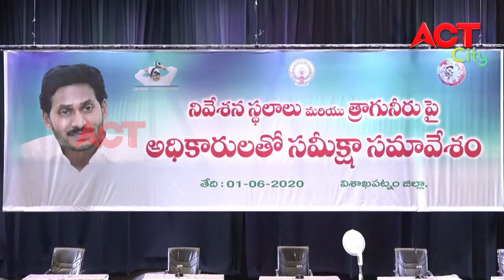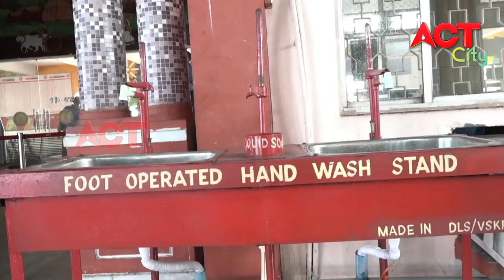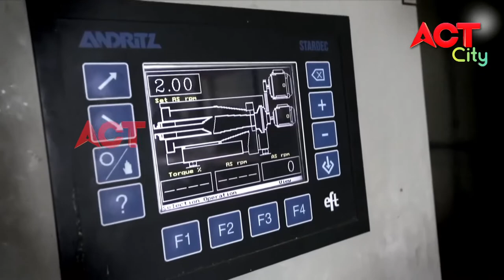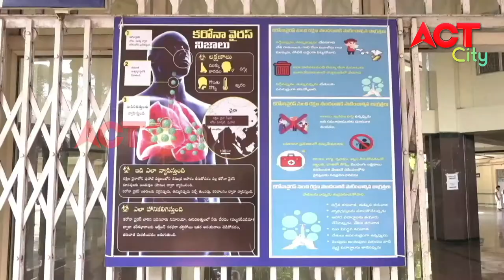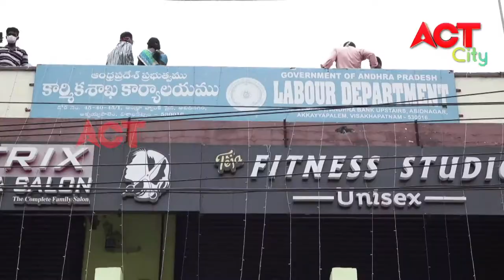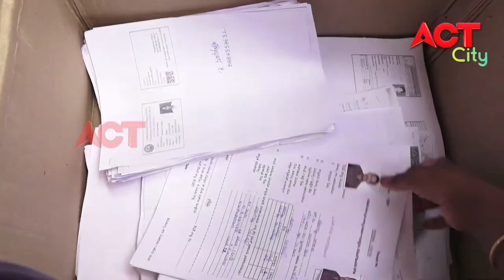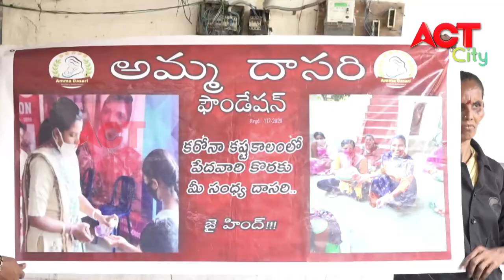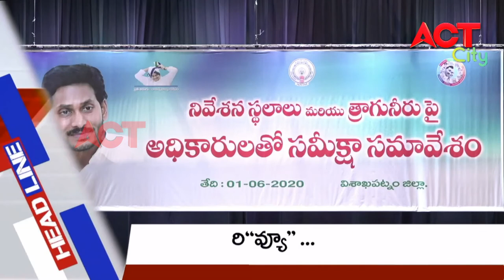EVENING ACT CITY VIZAG NEWS 01-06-2020